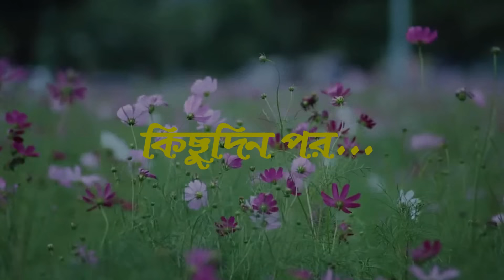ঢেড়স বাগান | Dheros Bagan | Bangla Cartoon | Thakurmar Jhuli | Pakhir Golpo | Tuntuni Golpo